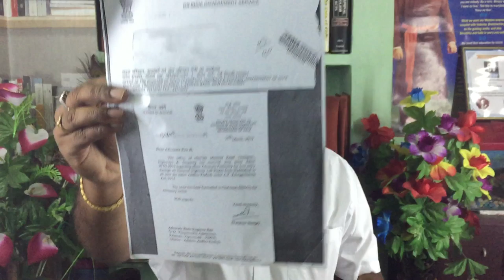న్యాయవాద మిత్రులు TOLL GATE FEE చెల్లించాల్సిన అవసరం లేదు.!!(సామాన్యులు కూడా) | Sai Krishna Azad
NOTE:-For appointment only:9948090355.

PRIVATE SECRETARY TO MINISTER OF ROAD TRANSPORT, HIGHWAYS & SHIPPING GOVERNMENT OF INDIA

SaiKrishnaAzad High Court Advocate in Hyderabad
Office: 1-8-702/19/A3, opp: Nandini Hotel, Near Shankarmutt, Nallakunta,, Hyderabad, Telangana 500044